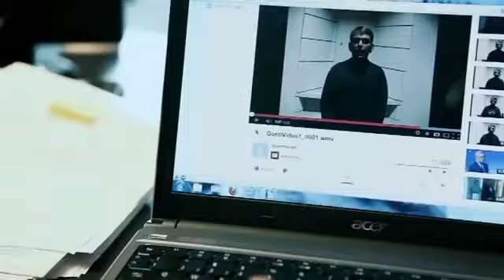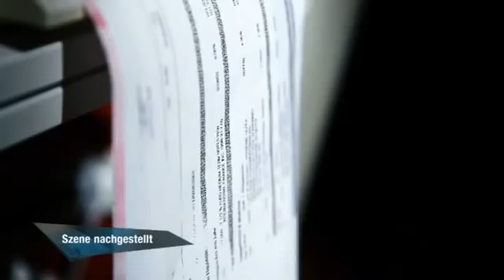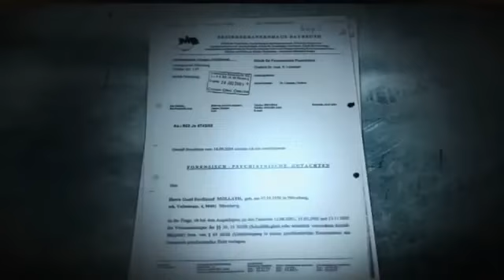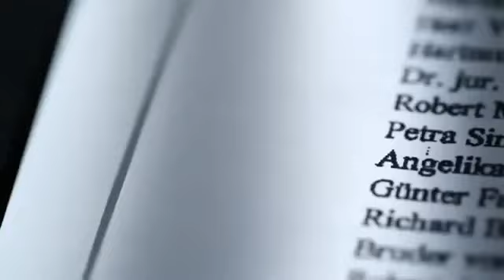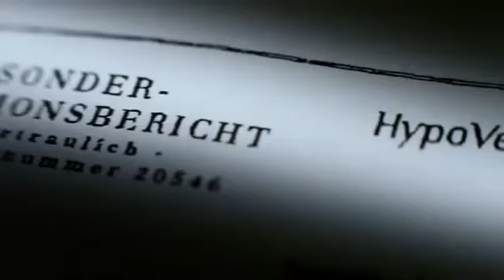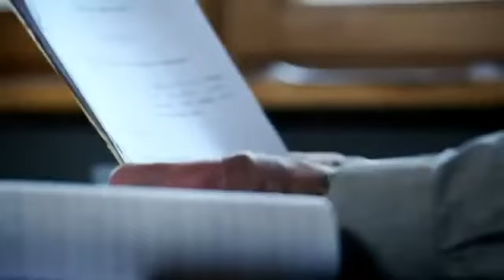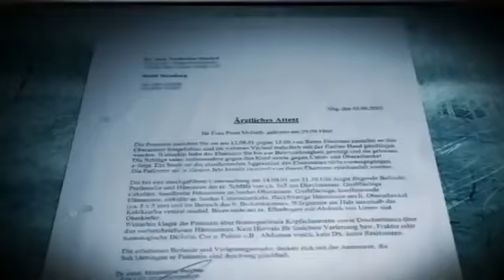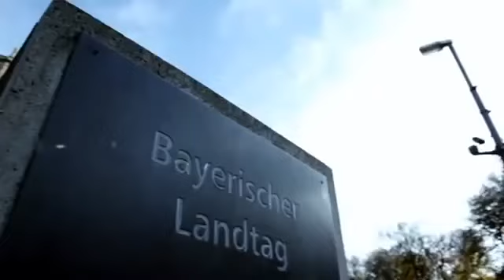Für alle die glauben man könnte dem deutschen Gesetz vertrauen NEIN !!! hier ist der BEWEIS !!!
Unglaubliche Dokumentation über einen Mann der UNSCHULDIG in die Psychiatrie kam, NUR weil er die WAHREIT gesagt hat !!!